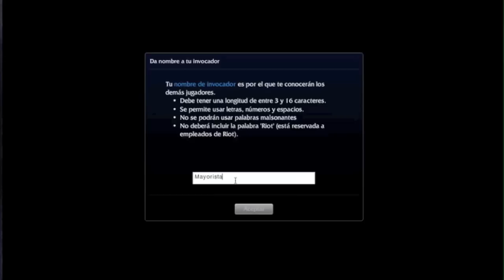Antonio Recio aprende League of Legends " QUE PECHOTES !! "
Esta entrevista esta hecha desde el humor y no pretende ofender a nadie, esta entrevista no es real. Antonio Recio se instala El League of Legends y juega con todas las campeonas con PECHOTES!